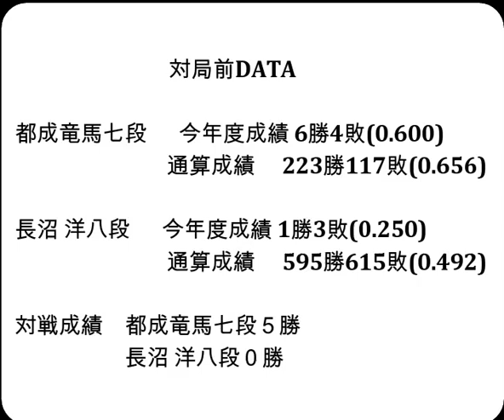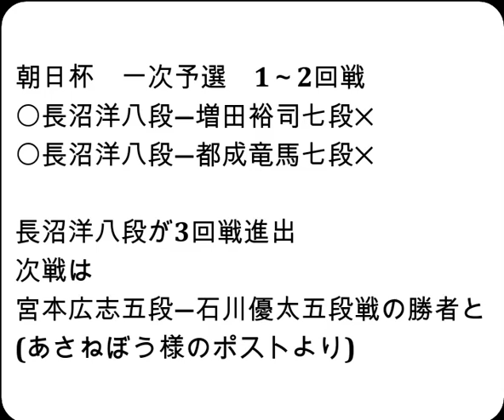将棋対局速報▲都成竜馬七段ー△長沼 洋八段 第18回朝日杯将棋オープン戦一次予選[相掛かり]「主催：朝日新聞社、日本将棋連盟、特別協賛：三井住友トラスト・ホールディングス株式会社」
お知らせ
メンバーシップを始めました。

対局前DATA

都成竜馬七段  　今年度成績 6勝4敗(0.600)

長沼 洋八段  　今年度成績 1勝3敗(0.250)

対戦成績　都成竜馬七段５勝　長沼 洋八段０勝

2024年7月2日の将棋対局情報(詳細は次の動画で随時更新!)

▲都成竜馬七段△長沼 洋八段
84手をもちまして、長沼 洋八段の勝ちとなりました。

7/2の対局予定と結果
第10期叡王戦段位別予選五段戦
▲高田明浩五段△古森悠太五段
第10期叡王戦段位別予選七段戦
▲村中秀史七段△三枚堂達也七段
第32期銀河戦本戦Eブロック７回戦
▲梶浦宏孝七段△北浜健介八段
などが行われる予定です。
結果
[終局](勝)▲山口仁子梨女流２級△山口恵梨子女流三段
[終局]▲北島忠雄七段△伊藤真吾六段(勝)
[終局](勝)▲長沼 洋八段△増田裕司七段
[終局](勝)▲高田明浩五段△宮本広志五段
[終局]▲石井健太郎七段△村中秀史七段(勝)

  7月6-7日  渡辺 明九段　 第65期王位戦七番勝負 第１局
7月17-18日  渡辺 明九段　 第65期王位戦七番勝負 第２局
  7月30-31日  渡辺 明九段　 第65期王位戦七番勝負 第３局
8月19-20日  渡辺 明九段　 第65期王位戦七番勝負 第４局
8月27-28日  渡辺 明九段　 第65期王位戦七番勝負 第５局
9月10-11日  渡辺 明九段　 第65期王位戦七番勝負 第６局
9月24-25日  渡辺 明九段　 第65期王位戦七番勝負 第７局